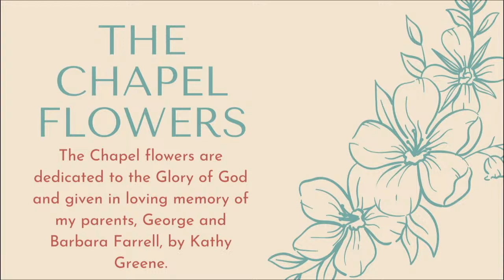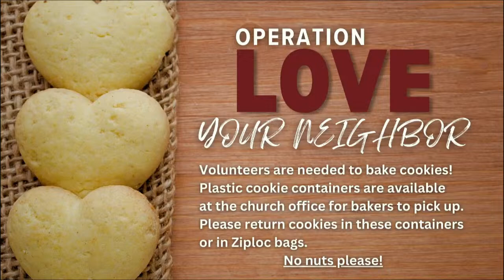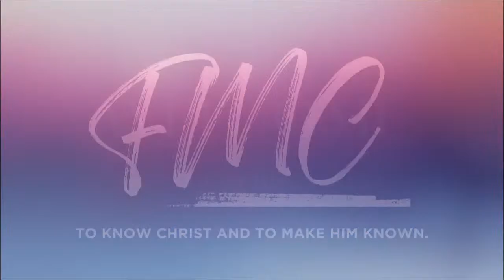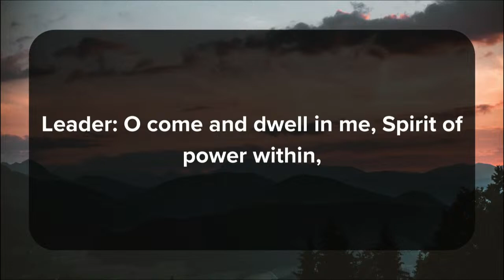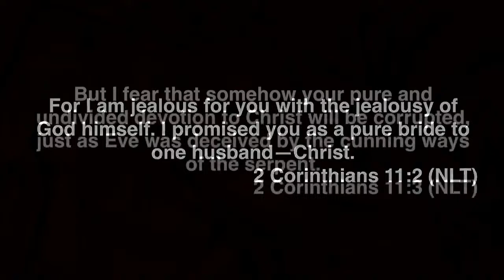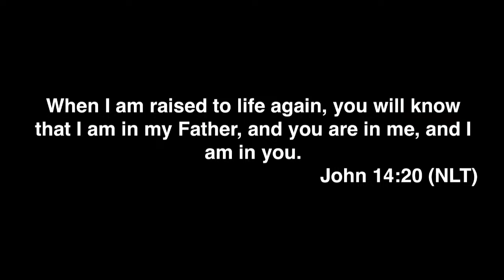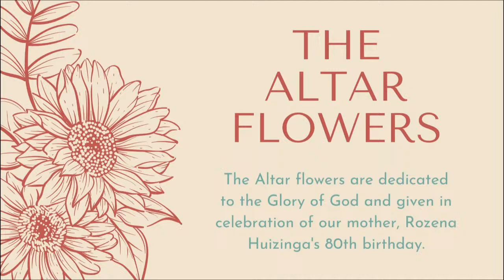4-14-24 ll First Methodist Vero Beach, Pastor Jeremy Rebman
Watch First Methodist Church Streaming Live Now.